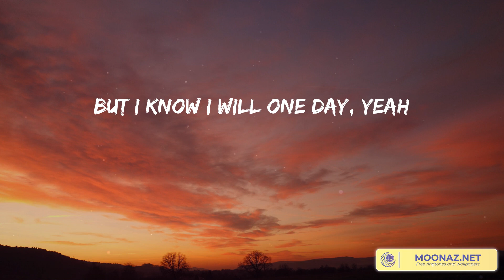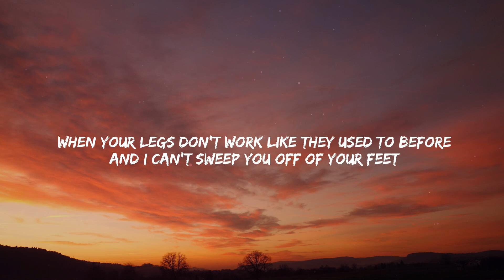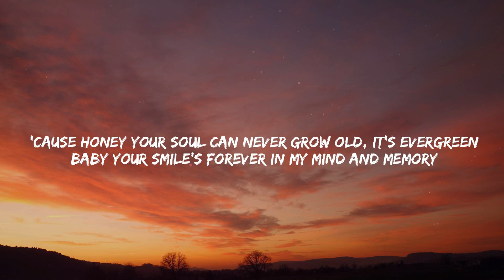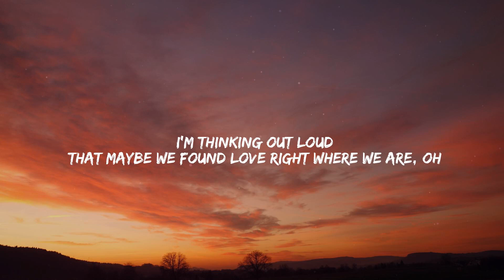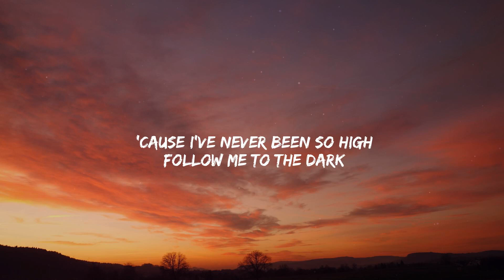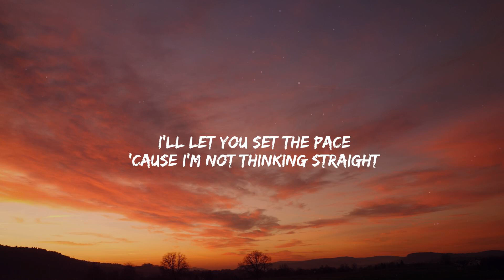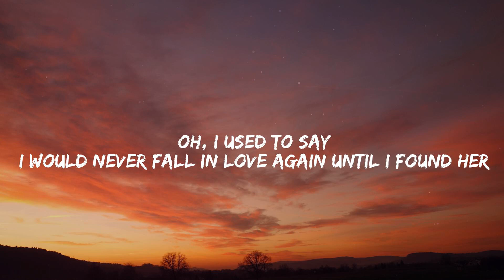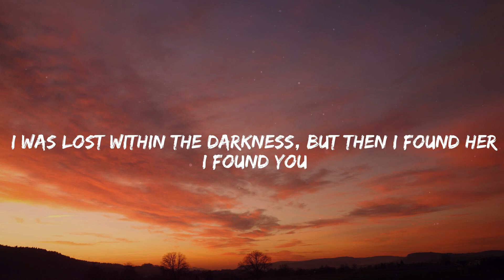Memories - Maroon 5 [Lyrics] | Ed Sheeran, Ellie Goulding, Stephen Sanchez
Lyrics:
Cheers to the wish you were here
'Cause the drinks bring back
but you're not
Toast to the ones
that we lost on the way
Doo-doo, doo-doo-doo-doo
Doo-doo-doo-doo, doo-doo-doo-doo
Doo-doo-doo-doo
doo-doo-doo
that we got (Oh-oh)
but you're not
all the memories (Ayy)
Doo-doo, doo-doo-doo-doo
Doo-doo-doo-doo, doo-doo-doo-doo
Doo-doo-doo-doo
doo-doo-doo
Doo-doo, doo-doo-doo-doo
Doo-doo-doo-doo, doo-doo-doo-doo
Doo-doo-doo-doo
doo-doo-doo (Ooh, yeah)